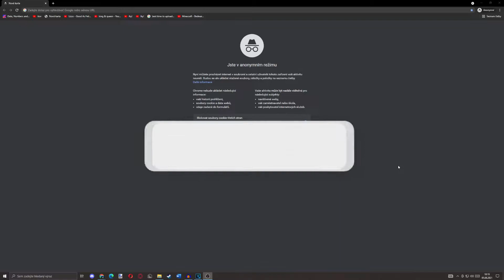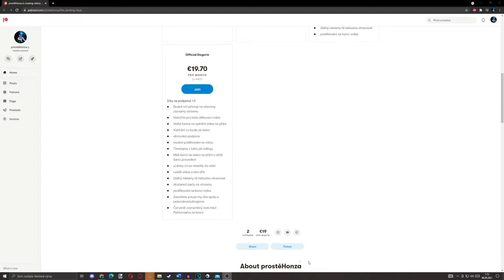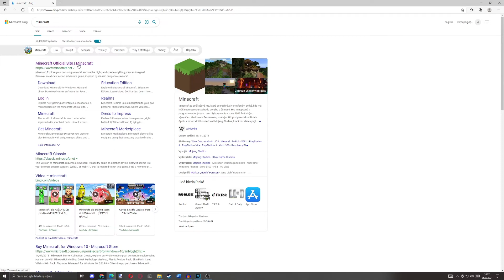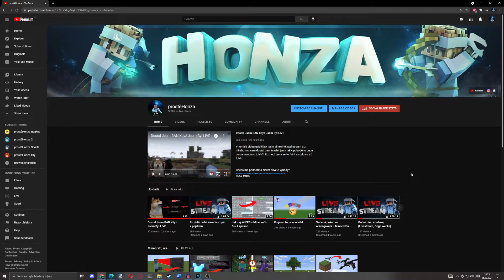Jak Si Vytvořit Vlastní Skin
V tomhle videu uvidíš jak si vytvořit vlastní skin v Minecraftu. Přece nechceš hrát jak obyčejný warez, když máš origo a přemýšlíš jaký skin a nejradši bys chtěl vlastní? Tohle video je přesně pro tebe!

Chceš mě podpořit a získat skvělé výhody?

🤜Všechny spolupráce, propagace vašich serveru apod. vyřešíme přes e-mail nebo soc. sítě. 🤛

▶️Video edit: já
▶️Grafika: já

V tomhle videu uvidíš jak si vytvořit vlastní skin v Minecraftu. Přece nechceš hrát jak obyčejný warez, když máš origo a přemýšlíš jaký skin a nejradši bys chtěl vlastní? Tohle video je přesně pro tebe! Jelikož v tomhle videu si vysvětlíme jak vytvočit takovýhle skin, kde ho vytvořit i jak ho nahrát, zároveň to bude celý rychlý, stručný a pochopitelný, aby tě to nezdržovalo a zároveň si to mohl rovnou udělat a mít svůj vysvěný skin! Dokonce si ukážeme i jak ho nahrát, tak užívej video a vrhni se na to!